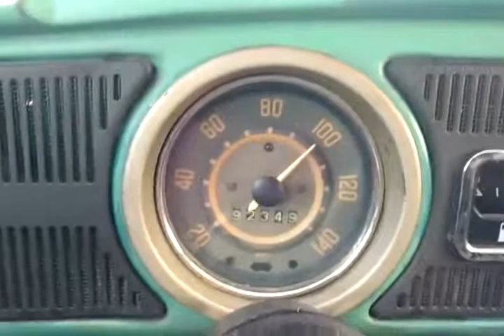Viajem a Casimiro de Abreu.... Fusca 1973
Volta de Casimiro. fusquinha proporcionou uma ótima viajem